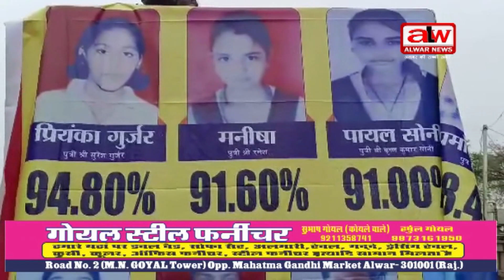राजकीय उच्च माध्यमिक विधालय हटूण्डी के विधार्थियों ने रचा इतिहास // 29 MAY 2023